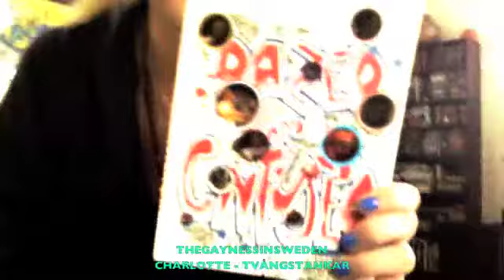TGIS - Charlotte - Tvångstankar